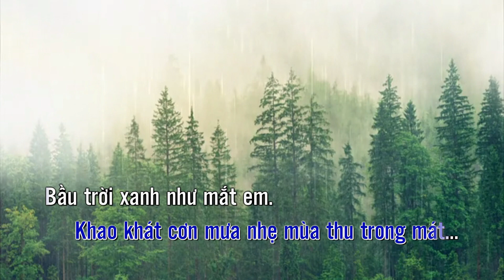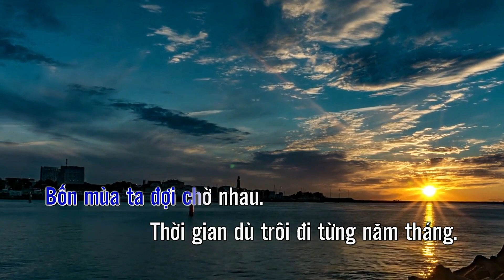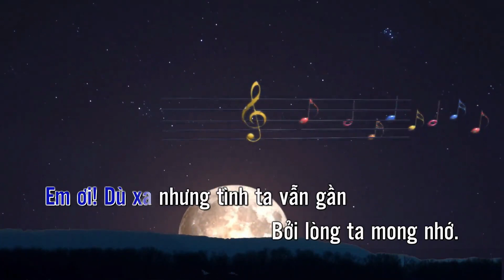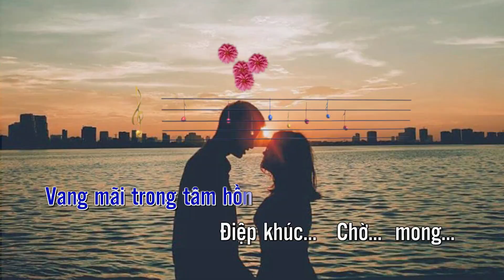ĐIỆP KHÚC MONG CHỜ - KARAOKE ( CÓ LỜI ).